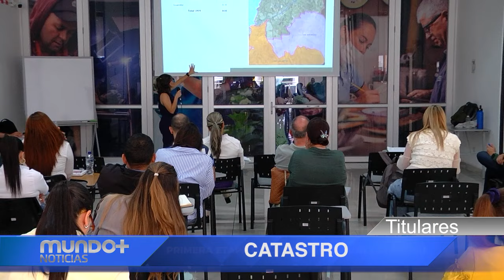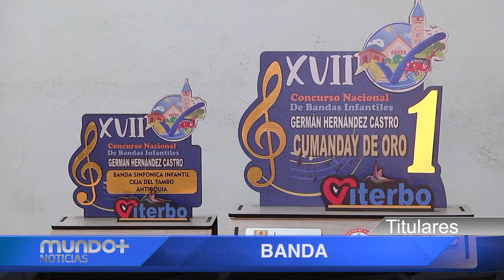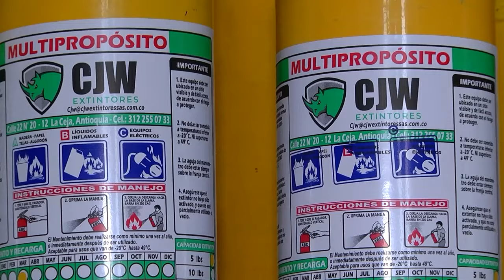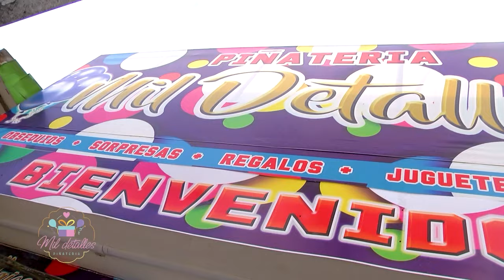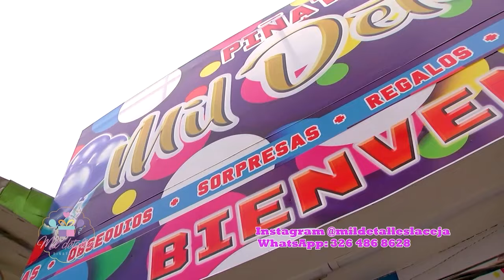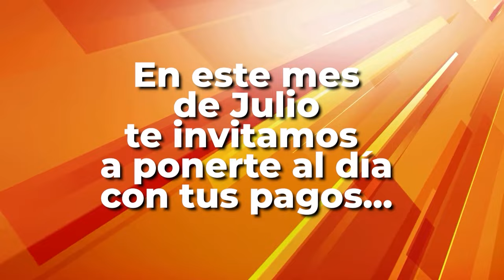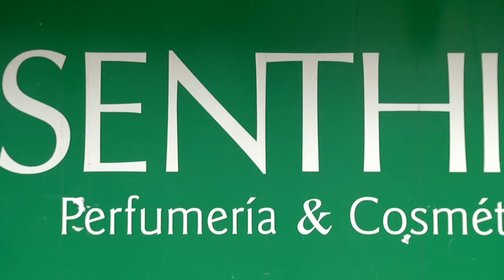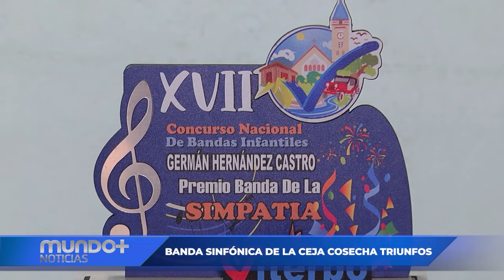Mundo+ Noticias Emisión Martes 30 de Julio de 2024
Noticias de La Ceja, el oriente y Antioquia